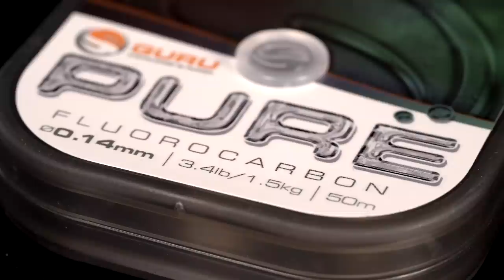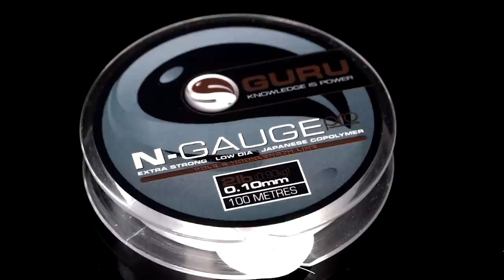Fishing Gurus Ringer Vs Bennett Tamar Lakes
THE FINAL ROUND IS HERE! Ringer Vs Bennett at Tamar Lakes is here! Steve Ringer and Andy Bennett are at each other once again at arguably one of the most prolific skimmer fishing venues in the country! Pole fishing and feeder fishing are the main tactics to this venue to amass a big weight in a short time and these boys are ridiculously good at both methods! who do you think will come out on top?